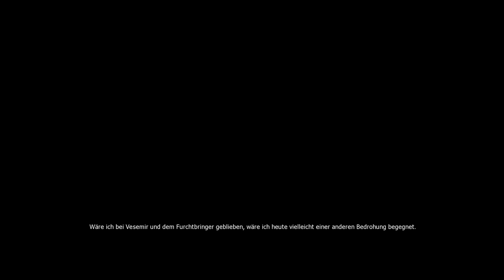♦THE WITCHER♦ [HD] #15 - Zwischensequenzen sind schön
Klick mich! ich hab Infos!

Kommentiertes Gameplay von und mit KoronLP

The Witcher

Fantasy-Role-Play-Singleplayer-Local-Battle-Arena-Game von CD Project Red

Unterstütze die Entwickler und kauf dir das Spiel im Original!